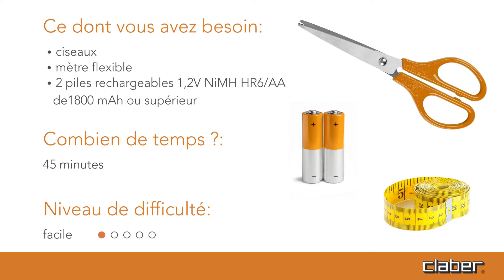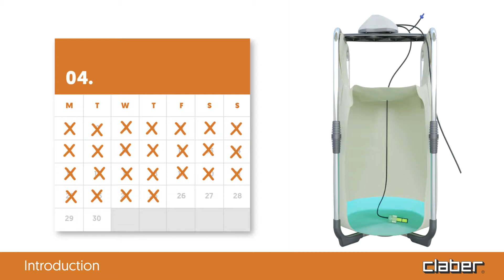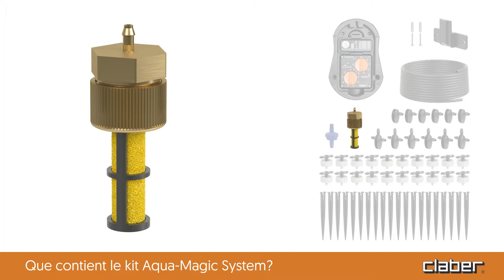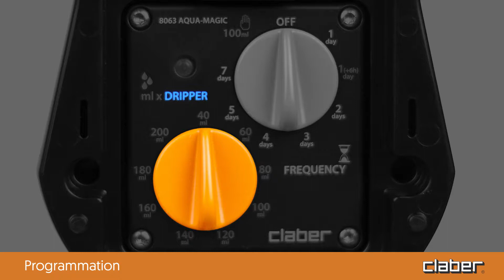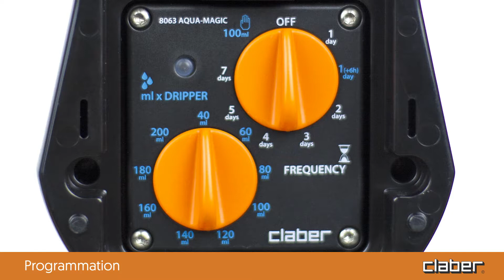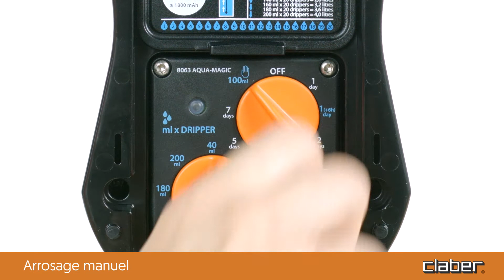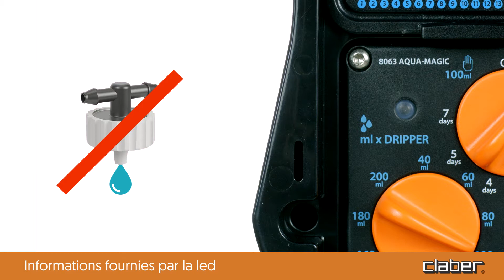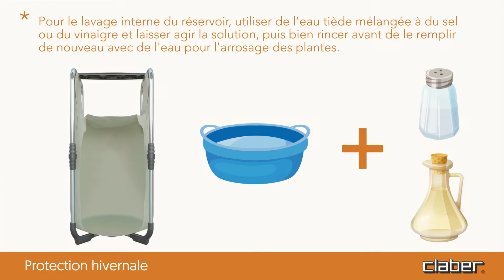8061 - Aqua-Magic Tank FR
Conçu pour être utilisé avec le système Aqua-Magic, pour réaliser une installation goutte à goutte totalement indépendante du réseau électrique et hydraulique, ce réservoir pliant se monte facilement sans outils et a une capacité de 80 litres d'eau. En fin de saison, il est tout aussi facile de le démonter et de le ranger, en occupant l'espace minimum. Parfait pour la terrasse ou pour un petit potager.